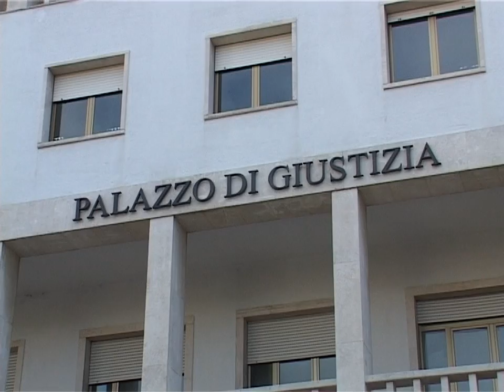Denuncia per vandalismo Cala Luna 10 03 16